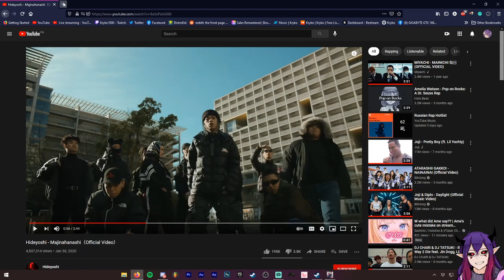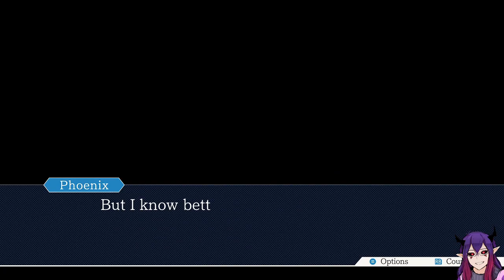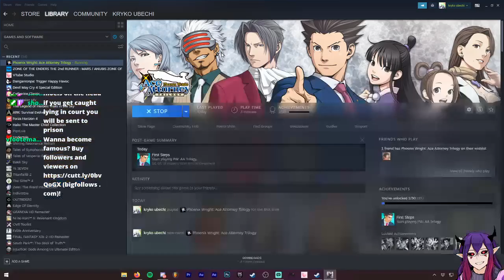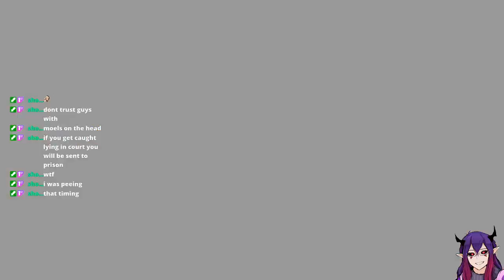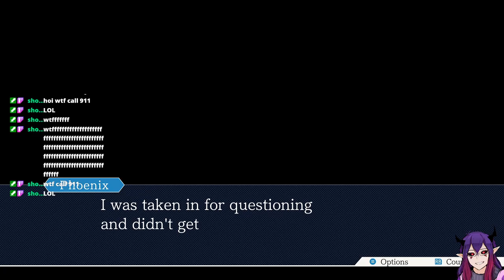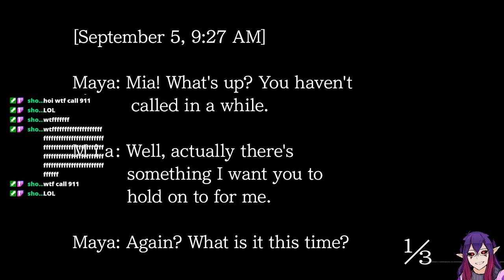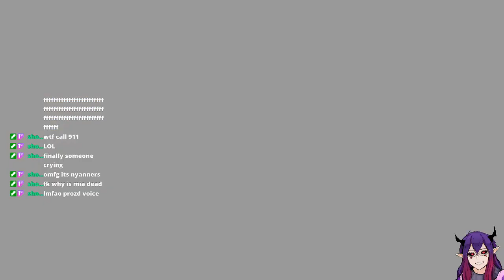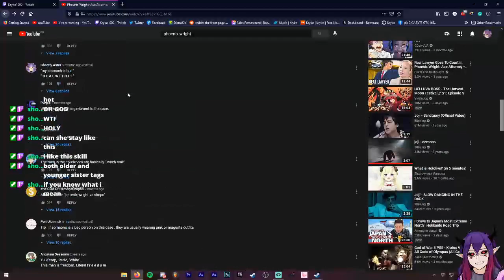trying out some phoenix wright (Twitch Stream)